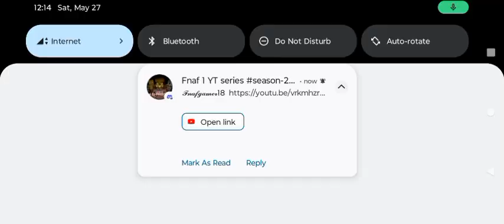The Return Of a Great Legend... (Minecraft fnaf roleplay)